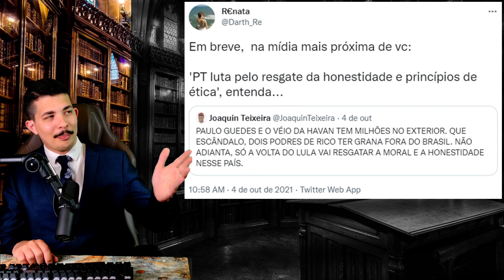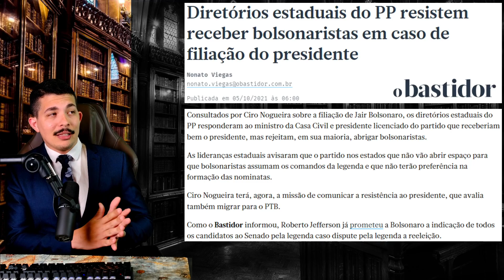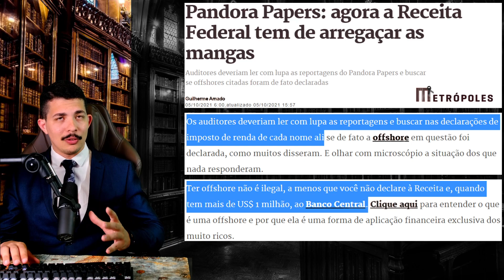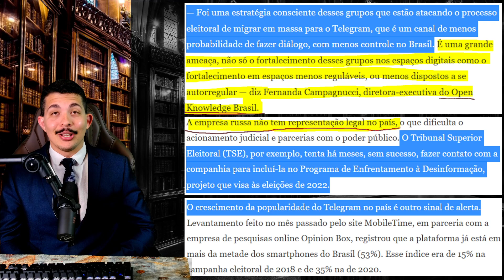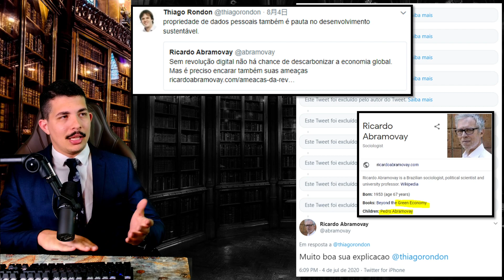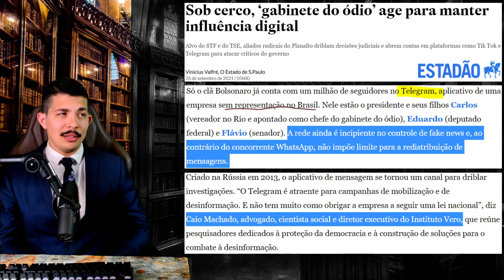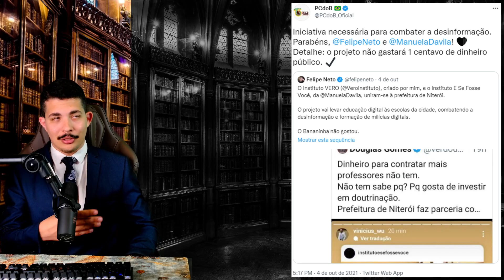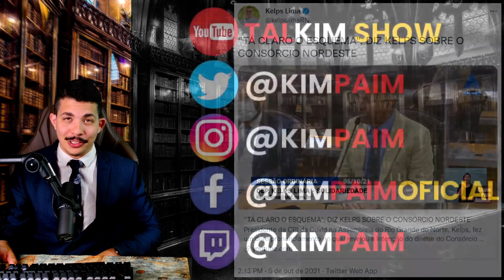Dossiê: O BANDO - Tratorando e INDICIANDO Bolsonaro + LULA, o PREFERIDO e Renan, o TRANSPARENTE